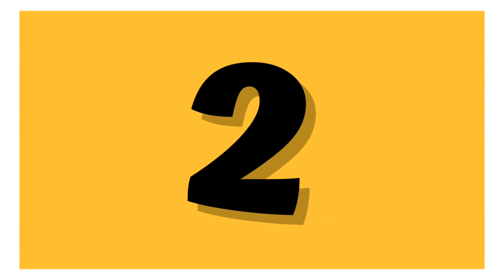Baby shark Puzzle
channel ulmiilmi Puzzle ini mengandung konten seputar puzzle tentang berbagai macam hal yang ada disekitar kita dengan tujuan menghibur.